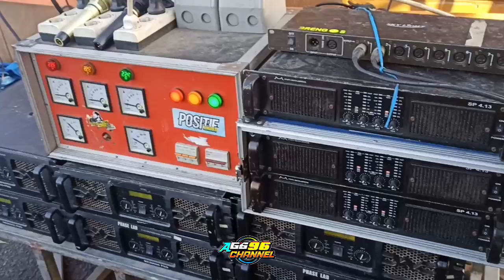Detik" Brewog Putar Lagu Battle Sumbersewu Pakai 12 Sub Acara Wayang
untuk pemesanan sound system atau kaos dll silahkan hub Masbre
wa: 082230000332